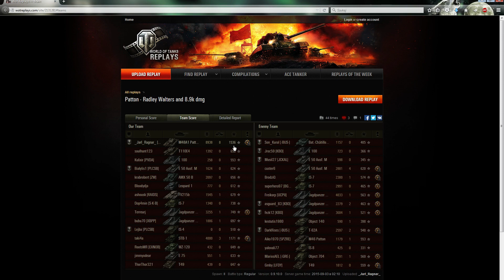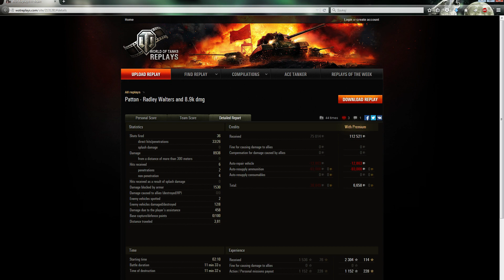ŚWIAT MEDÓW#25 - _Jarl_Ragnar_ - M48A1 Patton - świetna obrona i niewidzialny JGPZ E100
Na papierze średnio - w praktyce naprawdę nieźle się nim gra...